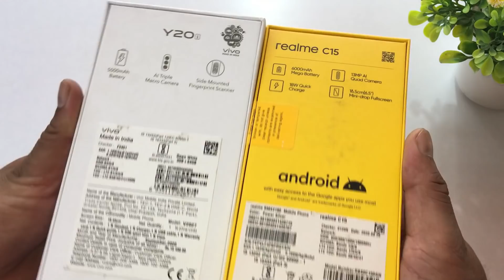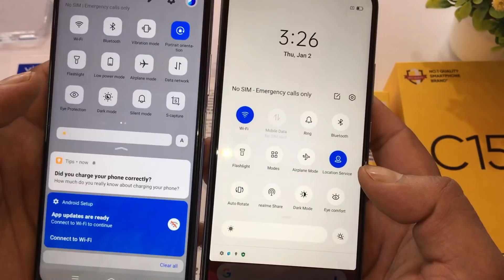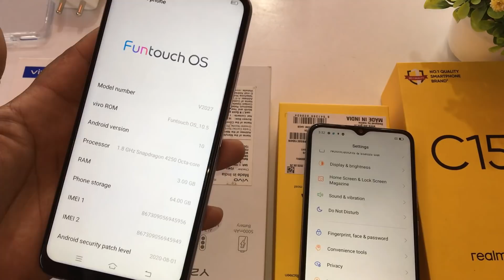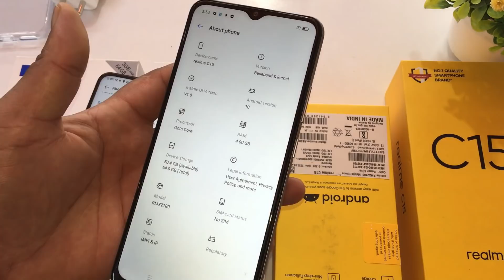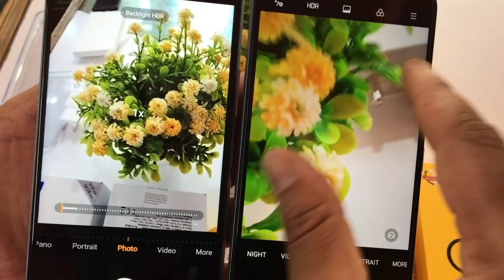Vivo Y20i vs Realme C15 Unboxing and comparison in Hindi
hello friends aaj ki video me laya hu vivo ka lattest smart phone vivo y20i or realme lattest smart phone c15 dono mobile ki unboxing ek sath ki h saath he najar daali h basic feature ,look,design or camera par